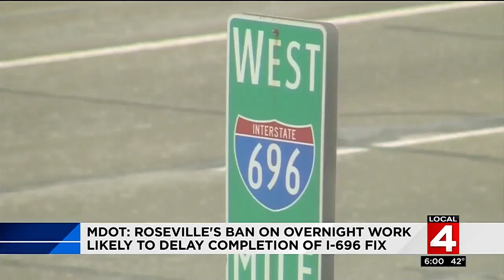MDOT: Roseville's ban on overnight work likely to delay completion of I-696 fix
MDOT said Roseville's ban on overnight work is likely to delay the completion of the I-696 fix.